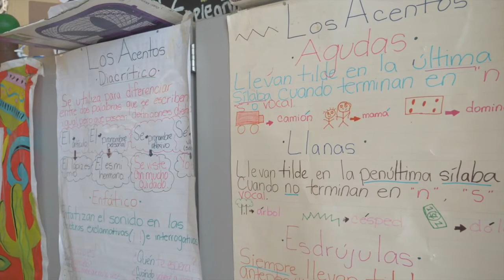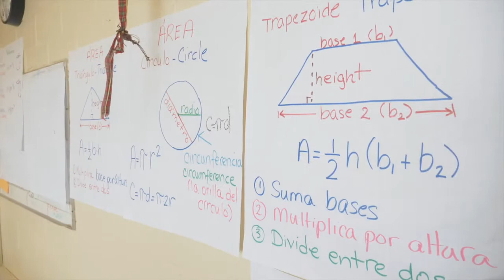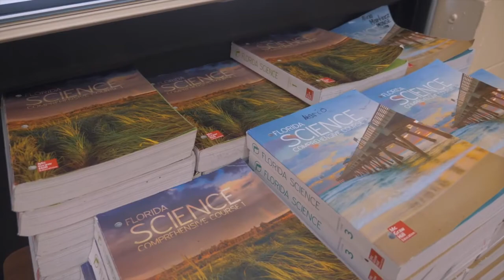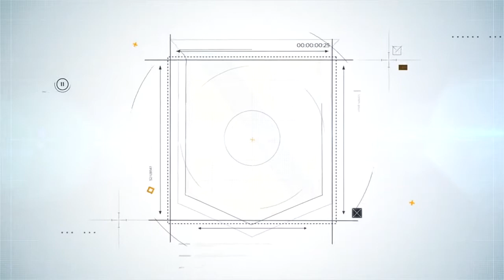Alfred I duPont Middle School - 2021 School of the Year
Consejería de Educación en EEUU y Canadá.
Fallado el Concurso Colegio del Año 2021.
Categoría Intermedia
La escuela Alfred I. duPont Middle School, escuela pública de Duval County, estado de Florida, ha sido la ganadora del Certamen Colegio del Año en la categoría de escuela intermedia.